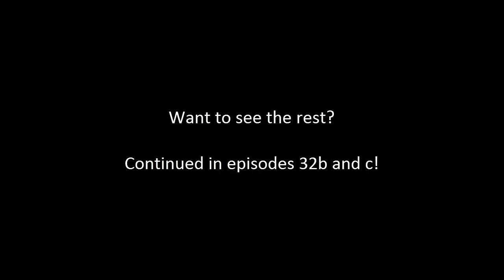Everlasting Summer - Episode 23a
We try for Lena's good ending, a phrase that sounds ever so rude! This episode will be in three parts as there is a lot of dialogue to go through!

To vote for what I play during the next livestream (Weds 10th 7:30PM GMT) please go . Don't forget to vote even if you don't watch the livestream, it will be put up on Youtube too!